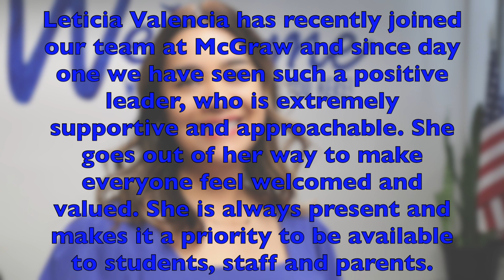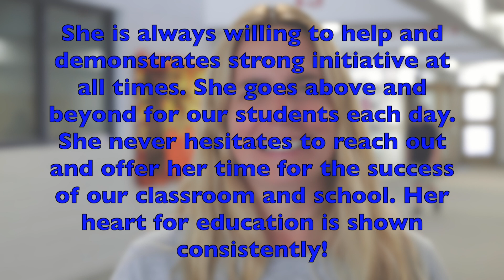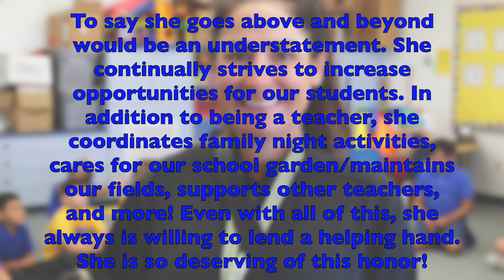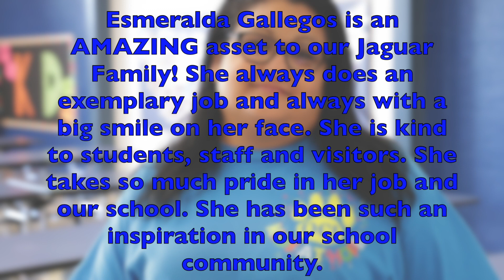October High Five Employees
The District and Governing Board celebrated and honored our October High Five employees at the November Governing Board meeting.